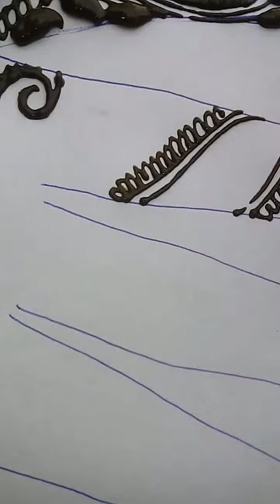Beautiful mehndi design by neha ravat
Mehndi artistica neha